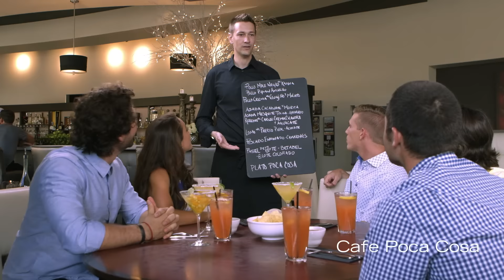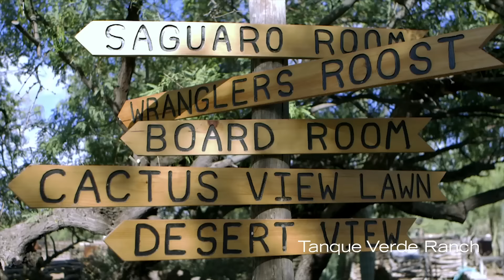Arizona Expedition-Episode 1: Tucson and Tanque Verde Ranch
Follow the adventure from foodie delights and golf trick shots to stargazing and saloon fun on a dude ranch.
Presented by Arizona Office of Tourism